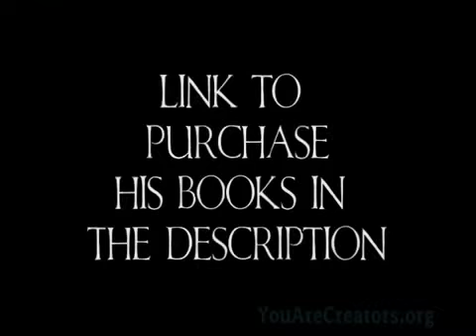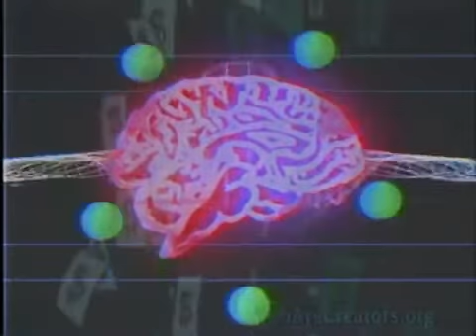The Hidden Secrets To Manifesting Prosperity! Listen to this over and over!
listen to this video and transform your life, you will hear the secrets of how to manifest what you desire and for more Powerful manifestation and inspiration follow this link bellow: